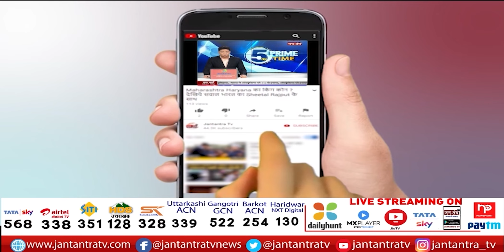Bahraich और Shravasti के दौरे पर जल शक्ति मंत्री स्वतंत्र देव सिंह | Departmental Meeting | JTv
About Video:
बहराइच और श्रावस्ती के दौरे पर जल शक्ति मंत्री स्वतंत्र देव सिंह
बहराइच में बहरौली तटबंध पर कटान परियोजना का करेंगे निरीक्षण
पीडब्ल्यूडी गेस्ट हाउस पहुंचेंगे स्वतंत्र देव सिंह
अधिकारियों के साथ करेंगे विभागीय बैठक

In This Video:
bahraich swatantra dev singh meeting,
shravasti swatantra dev meeting today,
swatantra dev singh news,
swatantra dev singh news today,
swatantra dec singh behraich,
swatantra dec singh in behraich,
swatantra dec singh behraich visit today,